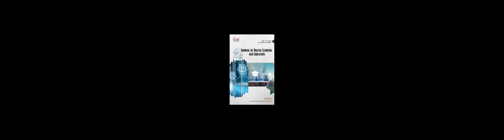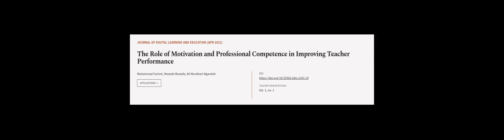The Role of Motivation and Professional Competence in Improving Teacher Performance | RTCL.TV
### Keywords ###

### Article Attribution ###
Title: The Role of Motivation and Professional Competence in Improving Teacher Performance
Authors: Muhammad  Fachmi, Mustafa Mustafa ,and Ali Murdhani Ngandoh
Publisher: MO.RI Publishing
DOI: 10.52562/jdle.v1i01.14

### Video Timestamps ###
0:00:00 - Summary
0:01:00 - Title
0:01:07 - Outro
0:01:11 - End